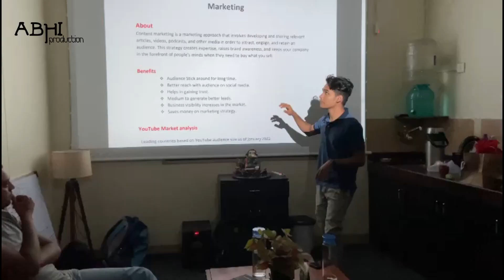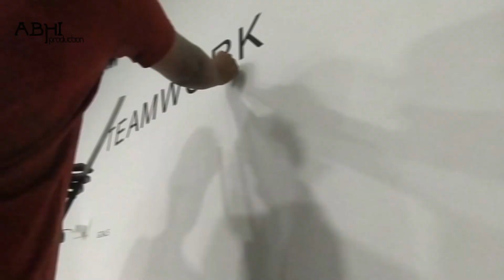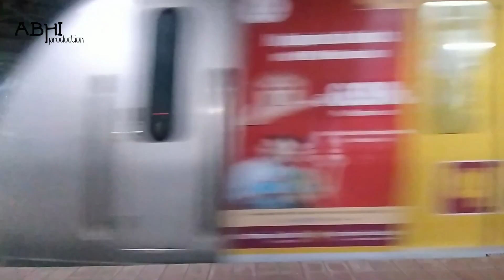Pune| The Queen of Deccan |Life as an Intern|Universal Business School| VLOG-15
This video is all about Lifeasanintern at BlinkAds , Pune as a marketing strategist for 2 months.

Visuals where shot on : Redmi Note 8,